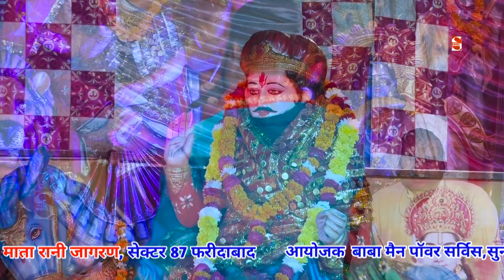Khatu Baba bhajan 2019 || तेरे सहारे लेऊँगा जिंदगी खाटूबाबा की || majadar song 2019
SV Shakti Music Present “ SINGER ” a Latest New Song 2018. We Present to you “Shkati Music Song by Gajender Singh Directed by " Manoj Bainsla " Featuring Artist exclusively on Shakti Music Company
Video credits :

Title Song :-
Singer :-
Lyrics :-
Music Director :-
Studio :-
Edit :-
Producer :-
Special Thanks: :-
Music Label & Copyrights :- Shakti Music Haryanvi

Opretor Code:-

Google Play -
Gaana -
Wynk -
Saavn -
JioMusic -
Hungama -
Raaga -

Top - 5

Category
Music